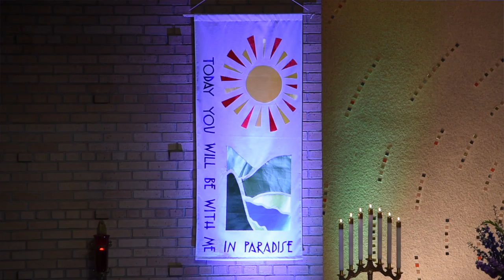Jon Rooney Funeral